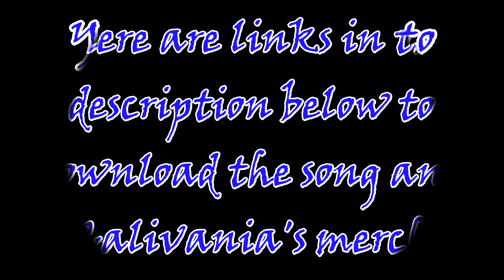Battletech Interview at Adepticon 2023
Join my website, it's free!